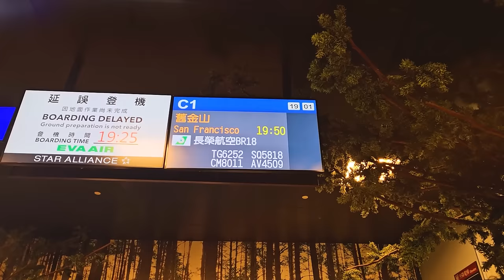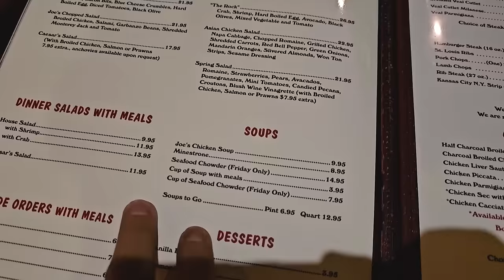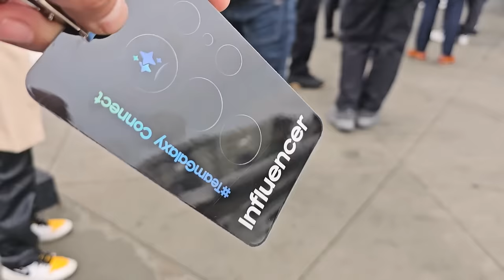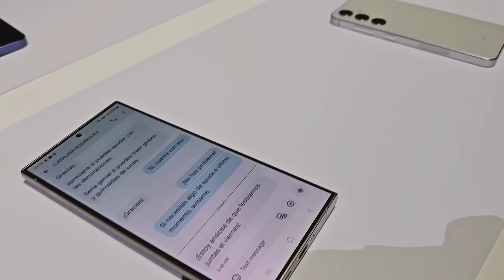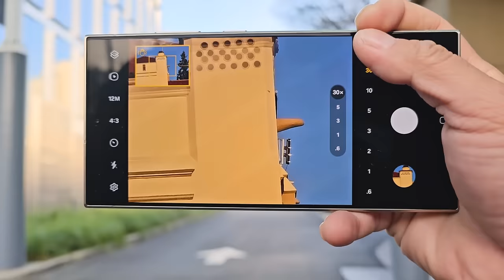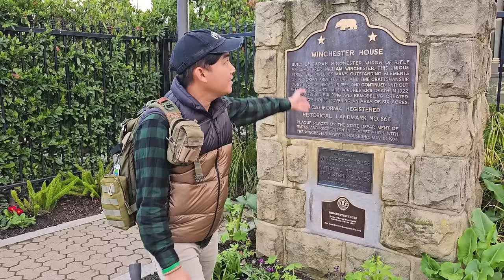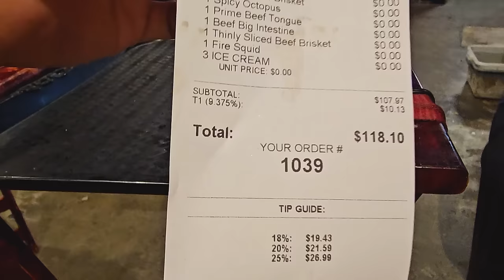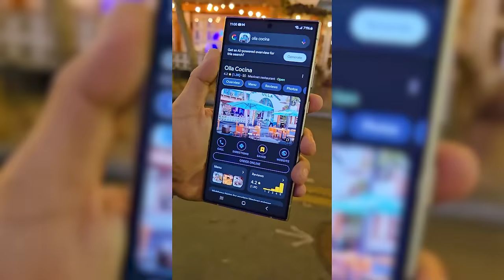P5/T1~MỸ, ĐÀI LOAN, VỀ VIỆT NĂM ĂN TẾT 2024: TRỞ LẠI MỸ DỰ UNPACK SIÊU PHẨM MỚI Ở SAN JOSE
Trong lúc bạn Sóc đang lên tàu vượt biển từ Malaysia qua Indonesia thì tui tranh thủ qua Mỹ dự ra mắt siêu phẩm mới nhà Samsung, cũng như tranh thủ làm chuyến mini roadtrip ở Mỹ chơi, thăm lại vài người bạn cũ.

Samsung nay ra bé phone mới Galaxy S24 xịn quá, AI trang bị đầy mình, dịch thuật tự động qua cuộc gọi, tự chỉnh hình, camera siêu nét dù chụp gần hay zoom xa, cùng nhiều tính năng khác. Cũng thật vinh hạnh khi là 1 trong những người đầu tiên trên thế giới được sờ tận tay và trải nghiệm bạn ấy. Mời mọi người xem vlog chơi ha, đi cày cũng tranh thủ quay xíu phục vụ bà con ^^